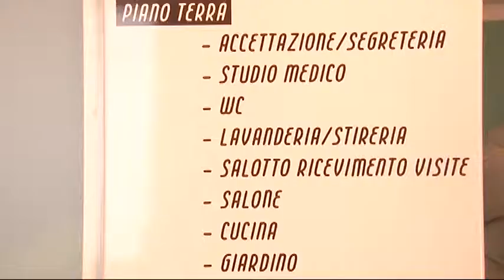Agbe e Pescara calcio ancora insieme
L'Agbe e il Pescara insieme per una nuova iniziativa di solidarietá. I biglietti delle partite dei biancazzurri costeranno 50 centesimi in piú per l'acquisto di una macchina da mettere in palio in una lotteria di beneficenza